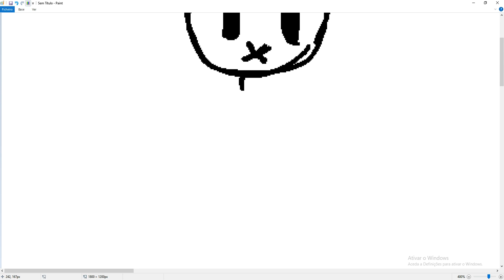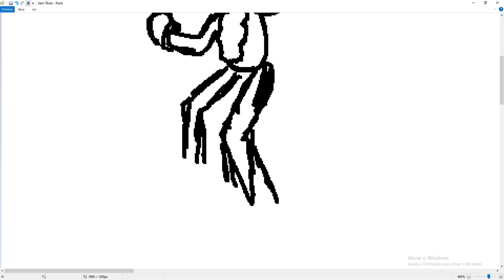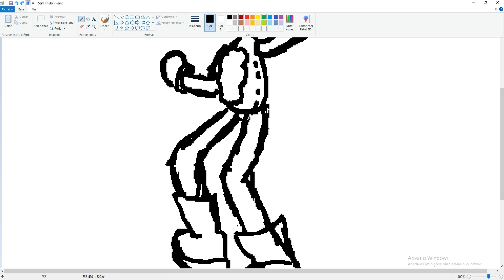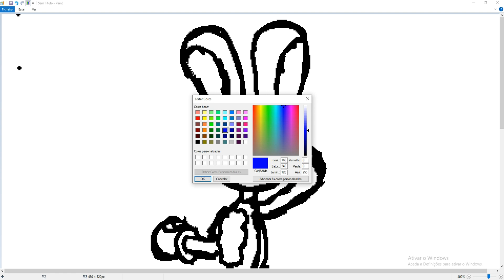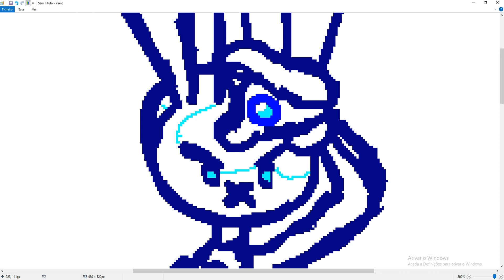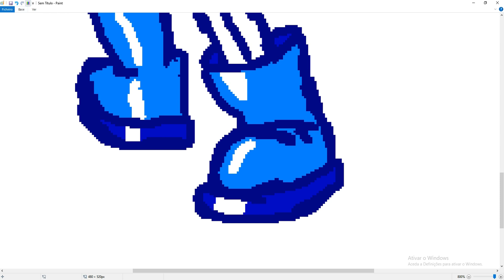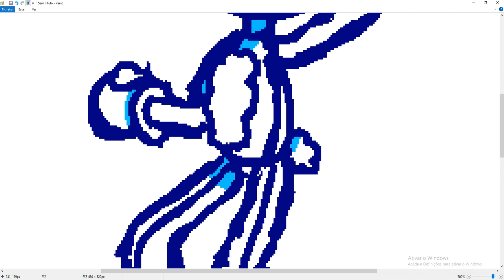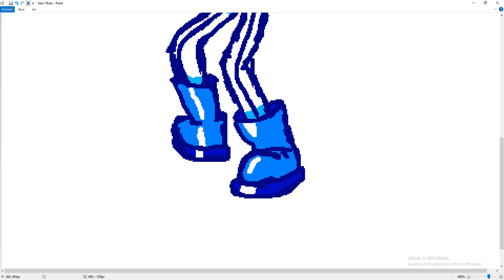MAKING A DRAWING FOR MY 200TH VIDEO!!!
Hey, guys!
It's been a while since I last posted a video around here.
The main reason for that is that I wanted to do another thing for my 2200th vid, but I wasn't sure about what I would do. So I decided to make a speed paint. Wich is not that much of a speedpaint since I puted just 2x timelapse...
Credit for the image that I used as reference goes for Adorka Stock